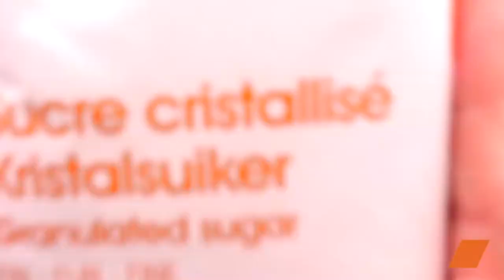Schiacciata aux Raisins 🍇 | Recette Italienne Gourmande et Facile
Découvrez comment réaliser une délicieuse schiacciata aux raisins, une spécialité italienne gourmande et facile à préparer !🍇 Dans cette vidéo, nous vous partageons étape par étape la recette de ce dessert traditionnel, parfait pour les amateurs de sucré.

Ingrédients :
500 g de farine
1 petite pincée de sel
1 sachet de levure de boulanger
280 ml d'eau tiède
1 c. à soupe de sucre
1 c. à soupe d'huile d’olive
1 c. à café de romarin séché
200 g de raisins noirs
200 g de raisins blancs

Cette schiacciata aux raisins est un régal pour les papilles et un vrai voyage en Italie ! 🍇🌿

Régalez-vous avec cette recette italienne authentique de schiacciata aux raisins !